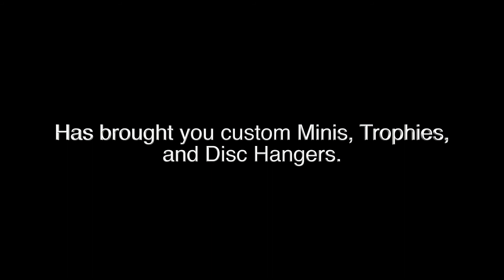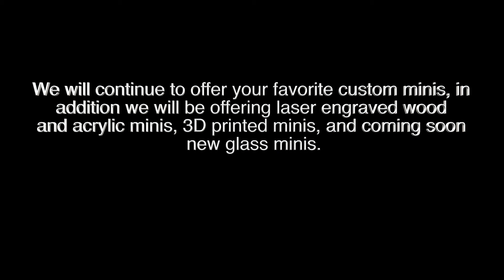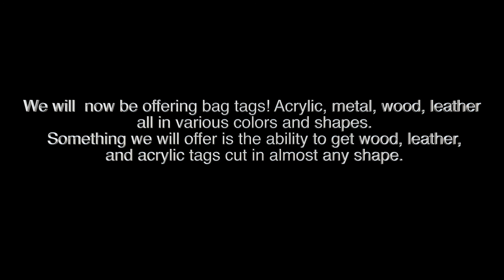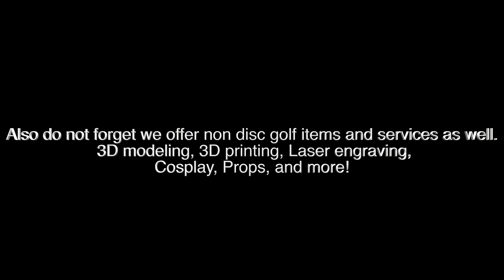Phoenix Discs Promo for August 2017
Some new things coming to Phoenix discs!